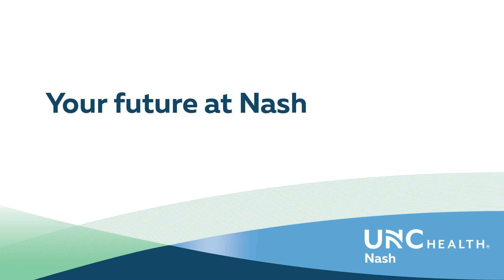Nurse Recruitment Video